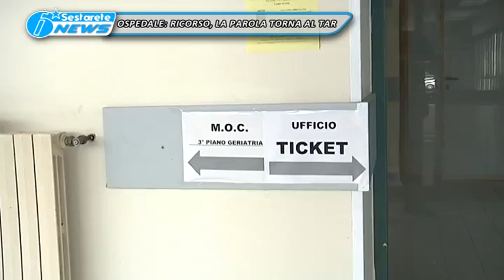OSPEDALE RICORSO DI NUOVO AL TAR TG DELLO JONIO 06 02 2016